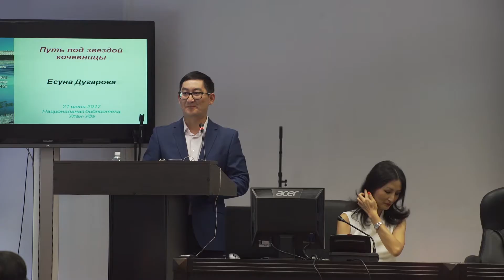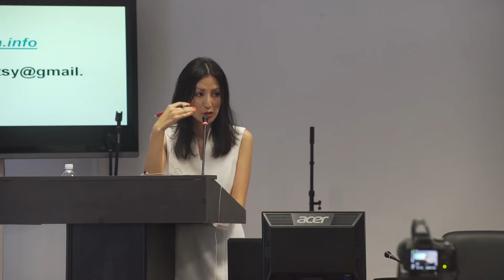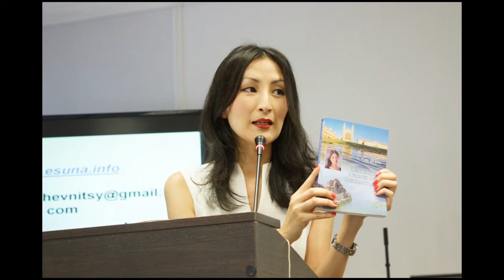Встреча-мастеркласс Есуны Дугаровой: "Путь под звездой кочевницы"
Документальный видео проект "Путь под звездой кочевницы" Есуны Дугаровой (доктора наук Кембриджского университета, эксперта ООН и автора "Звезды кочевницы) о ее встрече-мастерклассе в Бурятии, в котором представлены основные моменты ее опыта обучения в докторантуре Кембриджского университета, работы в ООН, достижения целей и нахождения гармонии в жизни.